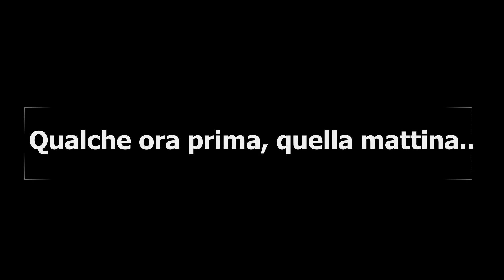Affari di Famiglia - Not So Berry Challenge GIALLO (Ep.26) - The Sims 4 [ITA]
👉ID Origin: kokori-italia